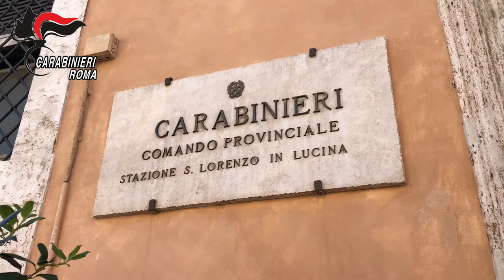CENTRO Operazione contro sfruttamento minori avviati ai borseggi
Sessantaquattro persone indagate, 29 arrestate in flagranza di reato per furto, 54 minori fermati, tra gli 11 e i 17 anni, non imputabili ed affidati ai genitori, 6 minori denunciati per falsa attestazione sull’identità personale è il bilancio di un’accurata attività repressiva svolta dai Carabinieri della Compagnia Roma Centro nelle zone centrali della Capitale sul fronte dei borseggi ai danni di turisti e cittadini